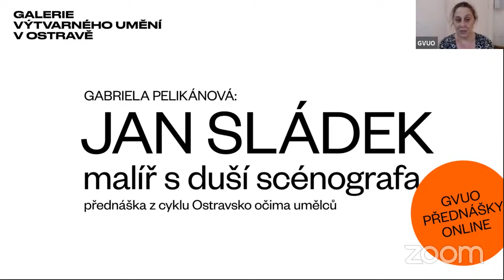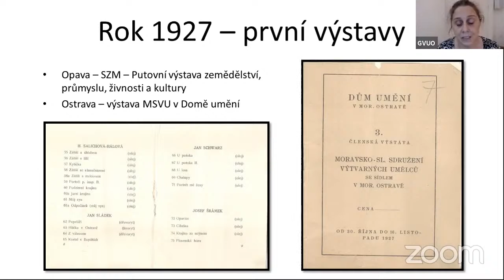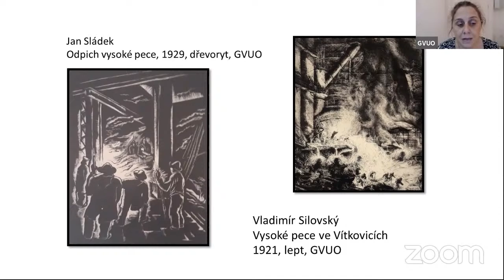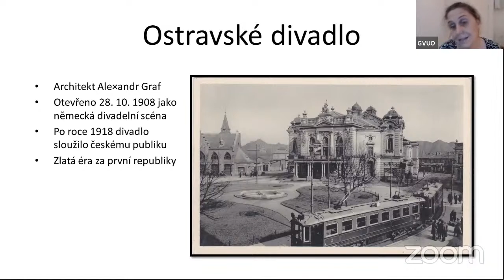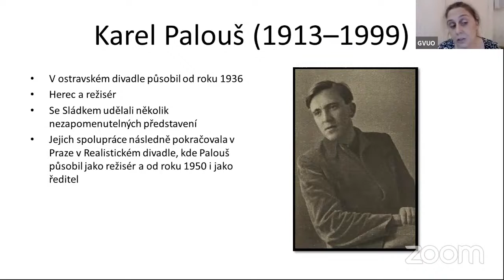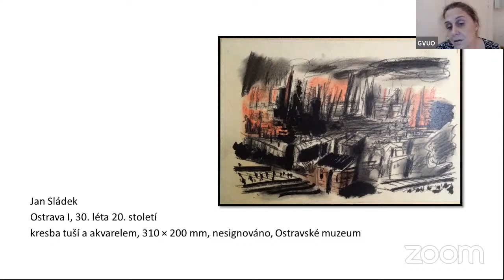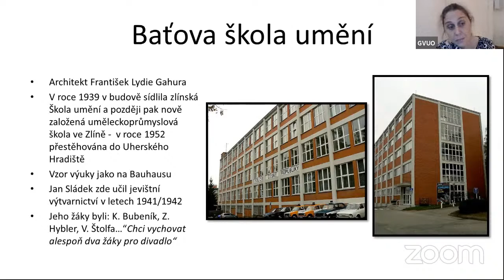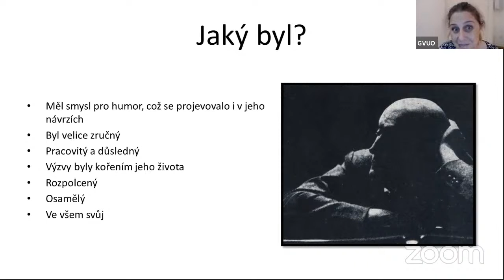JAN SLÁDEK – MALÍŘ S DUŠÍ SCÉNOGRAFA / přednáška Gabriely Pelikánové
z cyklu Ostravsko očima umělců

Jan Sládek (1906–1982), rodák z Kunčiček, měl široký výtvarný záběr. Byť vystudoval obchodní akademii v Ostravě (1921–1925) a základy malby získal formou soukromého studia u Patrika Ungermanna, záhy pronikl na ostravskou výtvarnou scénu a od 20. let 20. století aktivně ovlivňoval kulturní dění našeho města. Dlouhá léta byl členem Moravskoslezského sdružení výtvarných umělců a Spolku výtvarných umělců Mánes. Od roku 1930 pracoval jako úspěšný scénograf pro současné Národní divadlo moravskoslezské, postupně získal zakázky i v divadle v Brně a v Praze – na Vinohradech, v Národním divadle a v Realistickém divadle Zdeňka Nejedlého, jehož byl v roce 1945 spoluzakladatelem. Díky tomuto úspěchu se nakonec po válce do hlavního města přestěhoval a stal se jedním z předních tvůrců české moderní scénografie. Několik Sládkových kostýmních a scénografických návrhů se objevuje i ve sbírkách Galerie výtvarného umění v Ostravě. Početněji jsou však galerijní sbírky doplněny o Sládkovu tvorbu grafickou a malířskou, v nichž jsou zastoupena zátiší, pohledy na město, popřípadě díla zachycující život a pracovní reálie Ostravy. V jeho díle se objevuje také sociální tematika, jako například v Cyklu deseti dřevorytů z roku 1929. Je známý důrazem kladeným na kresebnost a práci se světlem.